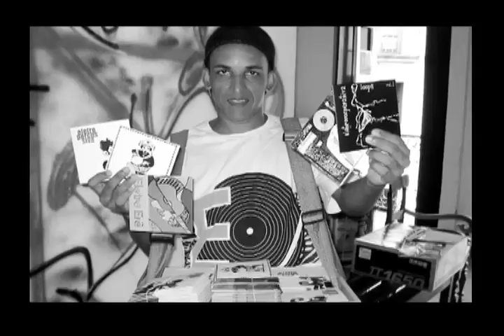Futuro Primitivo - 6 anos depois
Video em comemoração aos 6 anos da Eletrocooperativa.